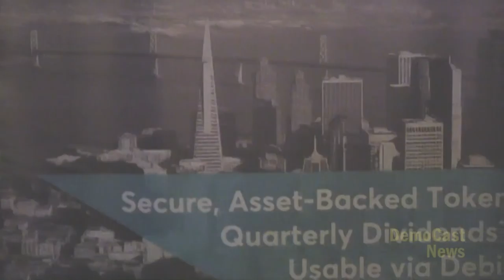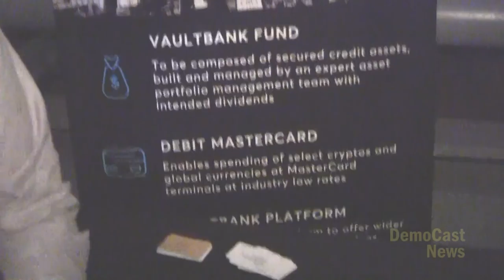Vaultbank crypto-currency & finance offering; Eric Clarke, Mktg Mgr. Digital Family Reunion in L.A.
Vaultbank's Eric Clarke speaks with Tracy Bagatelle-Black at Digital Family Reunion in Los Angeles about their Initial Coin Offering 6 December '17.

Vaultbank.io  Secure, Asset-Backed Tokens with Quarterly Dividends, Usable via Debit Card

Vaultbank Tokens intend to offer quarterly dividends* and are backed by secured credit assets created by an experienced investment and portfolio management team. Vaultbank will offer a debit MasterCard that can be linked to select leading cryptocurrencies at highly competitive industry exchange rates on major global currencies.